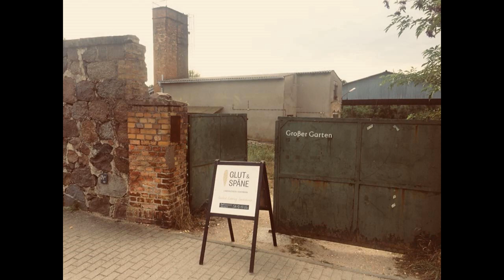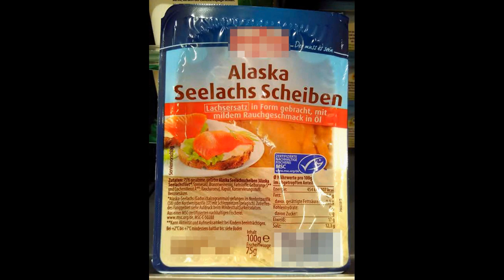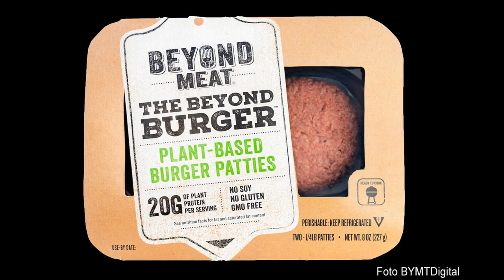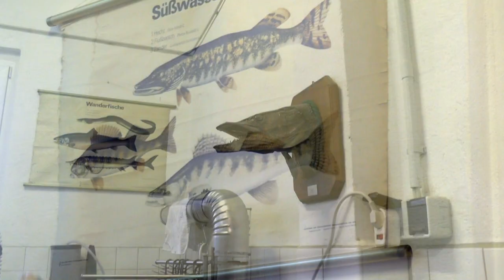I like fish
Schöner essen: Heute gibts Fisch.
Warum ich lieber Fisch aus der Gegend esse -  ein Interview mit Michael Wickert in der Fischräucherei "Glut und Späne".